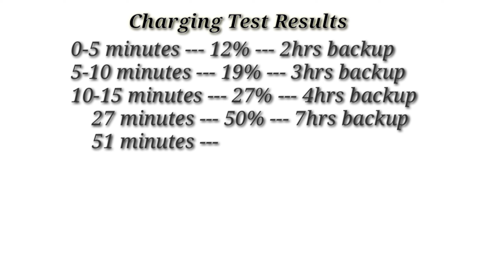55W Fast Charging का कमाल || 2 hours Backup in just 5 minutes aka iQOO Z3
In this video we are going to test the charging speed of iQOO Z3 which has a 55W charger. We are also going to discuss how fast charging is important while choosing your smartphone.

iQoo Z3 is powered by a Qualcomm Snapdragon 768G SoC and has a triple camera setup at the rear.
It packs a large 4,400mAh battery with 55W fast charging support.
The iQoo Z3 also features a side-mounted fingerprint scanner.
iQoo Z3 packs a triple rear camera setup that includes a 64-megapixel primary GW3 sensor with an f/1.79 lens, an 8-megapixel sensor with an ultra-wide-angle f/2.2 lens, and a 2-megapixel sensor with an f/2.4 lens. Primary camera features include Night mode, Portrait, Photography, Video, Panorama, Live Photo, Slo-Motion, Time-Lapse, Pro mode, AR Stickers, and Doc. On the front, there is a notch housing the 16-megapixel selfie shooter with an f/2.0 aperture.
The dual-SIM (Nano) iQoo Z3 runs on FunTouch OS 11.1 based on Android 11.
It features a 6.58-inch full-HD+ (1,080x2,408 pixels) LCD display with a 120Hz refresh rate, a 180Hz touch sampling rate, 90.61 screen-to-body ratio, and 401ppi pixel density.
The iQoo Z3 is powered by a 2.8GHz octa-core Qualcomm Snapdragon 768G SoC, paired with Adreno 620 GPU and up to 8GB of LPDDR4x RAM. You get up to 256GB of onboard UFS 2.2 storage that is expandable via a hybrid microSD card (up to 1TB).

6Gb + 128Gb- Rs 19990
8Gb + 128Gb- Rs 20990
8Gb + 256Gb